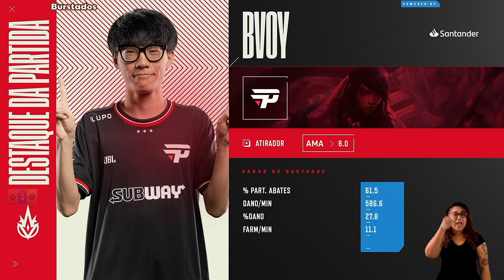PAIN vs LOS GRANDES Melhores Momentos do Jogo 1 CBLOL 2023: 1ª Etapa - Playoffs - Md5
Campeonato Brasileiro de League of Legends 2023: Primeira Etapa - Playoffs - MD5 - paiN Gaming vs Los Grandes | CBLOL PAIN vs LOS GRANDES Melhores Momentos Jogo 1 | CBLOL 2023 PAIN vs LOS Melhores Momentos Jogo 1 | CBLOL 2023 paiN Gaming vs Los Grandes Melhores Momentos do Jogo 1.

Canal do YouTube de Melhores Momentos ( Highlights ) e Destaques das Partidas ( Jogos ) do CBLOL ( Campeonato Brasileiro de League of Legends ).

Doações PIX :
0836ac3a-fb5c-421c-a432-3bb3d180d1a8